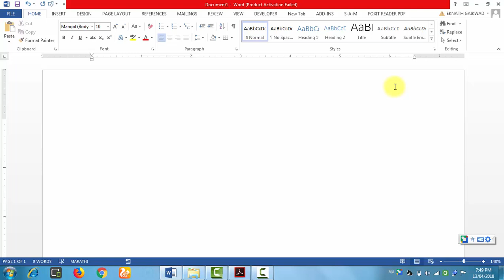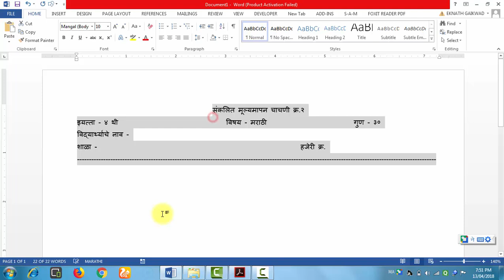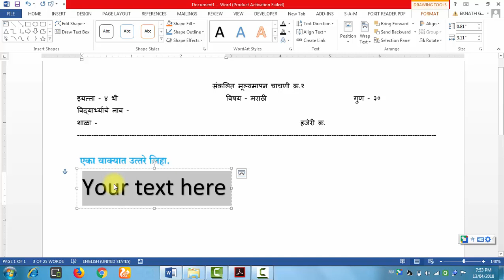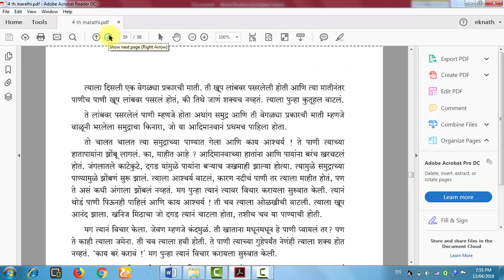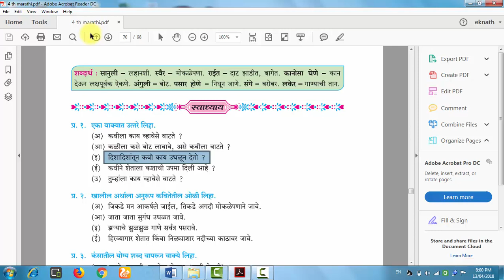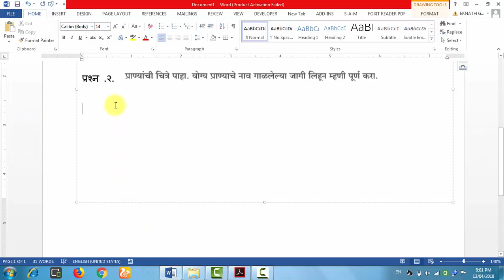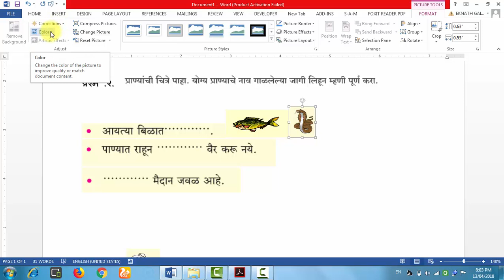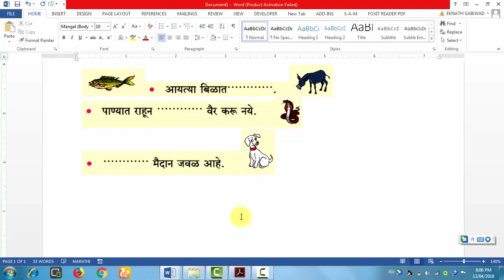How to Make Question Papers Witout Typing Part 2